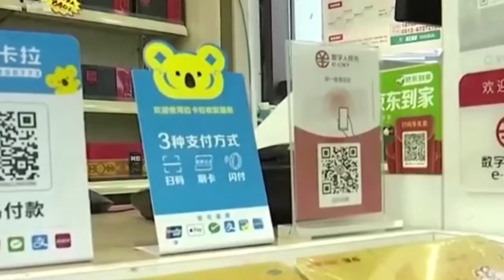北京发放50000个数字人民币红包